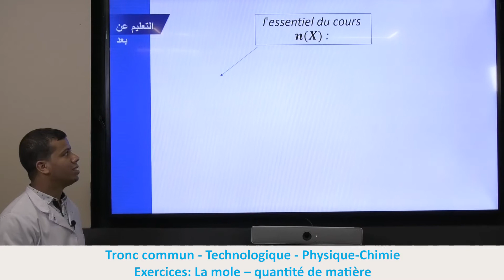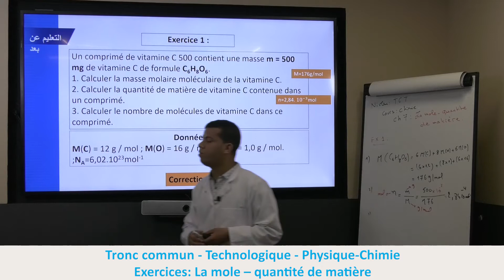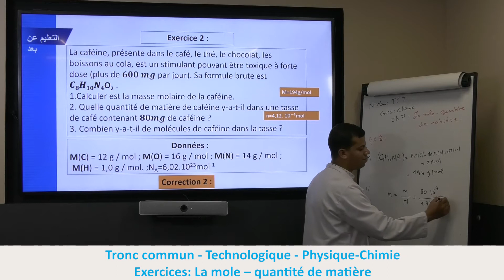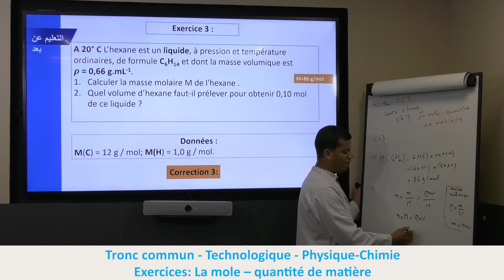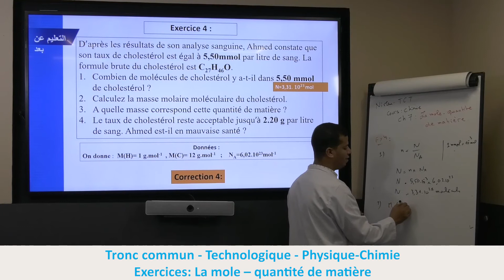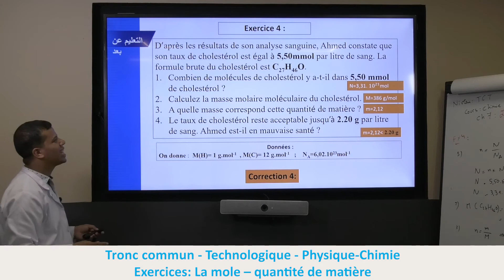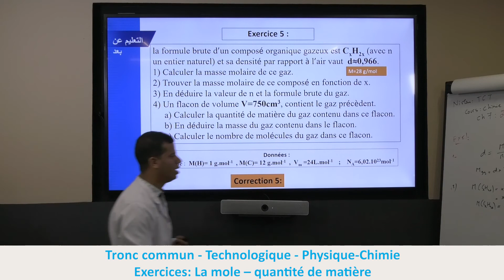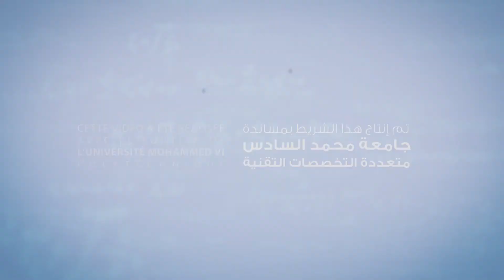Chimie Tronc Commun exercices la mole quantité de matière